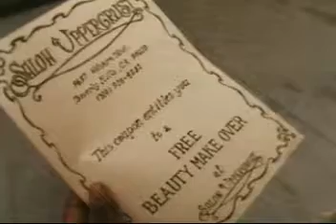It's In The Bag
A short film by (circa 1992)